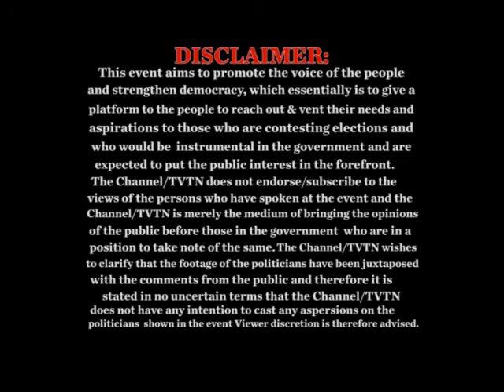Dilli ke dil mein kya hai: How will the AAP instill trust in the voters?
Citizens of Delhi and media persons ask questions to members of Delhi's top three political parties - the BJP, the AAP and the Congress, regarding their plans for the future of Delhi.